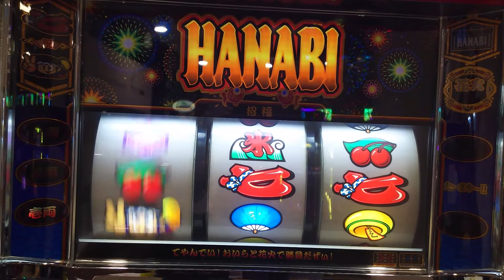ハナビ これは・・・どうなっちゃうの？(・。・; 5号機 名機 スロット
パチンコ・パチスロって
悪い点ばかりではないようです。
何でも高齢者がやると認知症の予防防止になるという検証結果が得られてます。

しかも現実から離れられているので、
頭がカラッポになり、
脳のパフォーマンスが高まると個人的には感じてます。

現実から離れるって事は、
頭の思考範囲も広げ、
実社会において、
良い面が出来てきます。

それが安価で体感出来るって事があるのです。
しかも高パフォーマンスなサービスを受けられ、
世界の名立たるホテルに泊まれ、
有名な場所も訪れたれる企画で自由時間もたくさん取られている物。
キャッシュフローもあるって事で世界の著名人どころか、
シンガポールの首相も参加しております。

こちらから参加出来ますので、参加して体感してみてはよいかもしれません。

どんな夢の企画か知りたい方はこちら⇒